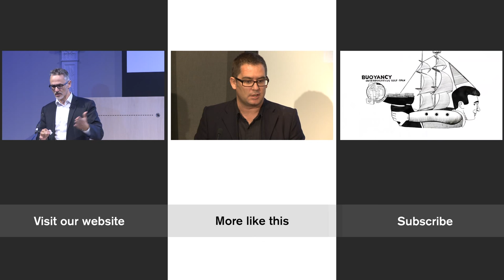Why Heritage is Our Future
A panel of experts discuss what the RSA’s Heritage Index has revealed, and what a modern, community-led approach to living heritage looks like.

Is it time to reimagine heritage?

The RSA and the Heritage Lottery Fund have released a UK-wide Heritage Index that brings together over 100 indicators into a single score of heritage vitality. With devolution of political power to cities and counties gathering pace, the need for a richer understanding of place-based identity and local distinctiveness is more essential than ever. How can communities best draw on their distinctive local heritage and identity to achieve better social and environmental outcomes?

Speakers: Leo Hollis, historian, urbanist and author of Cities Are Good For You: The Genius of the Metropolis; Gareth Maeer, Head of Research at the Heritage Lottery Fund; Maria Adebowale, founding director of Living Space Project, specialist in community-led placeshaping; Anastasia Knox, associate director at research and insight agency BritainThinks